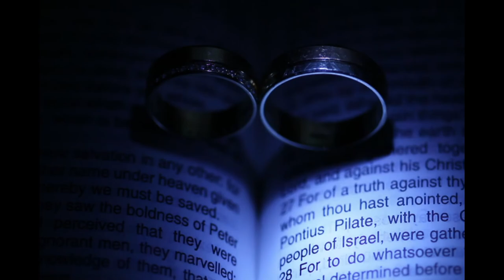Marie and romel prenup slideshow